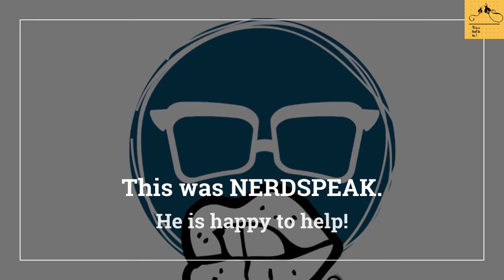How to study effectively-I KEEP LOOKING AT MY STUDY GROUPS WHILE I AM STUDYING. DOES THAT HELP?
NERDMAN is a superhero who gives study tips...HE TELLS MORTALS HOW TO STUDY EFFECTIVELY...
TODAY'S IDEA IS:
I KEEP LOOKING AT MY STUDY GROUPS IN SOCIAL MEDIA WHILE I AM STUDYING. IT KEEPS ME GOING. DOES THAT HELP?
YOU ARE ALLOWING YOUR CONCENTRATION TO WANDER.